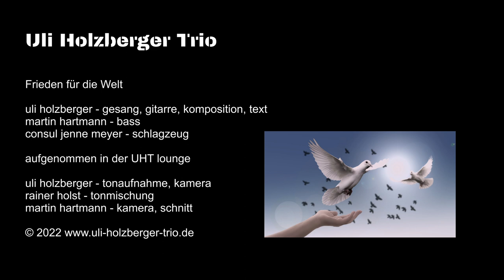Uli Holzberger Trio - Frieden für die Welt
uli holzberger - gitarre, komposition